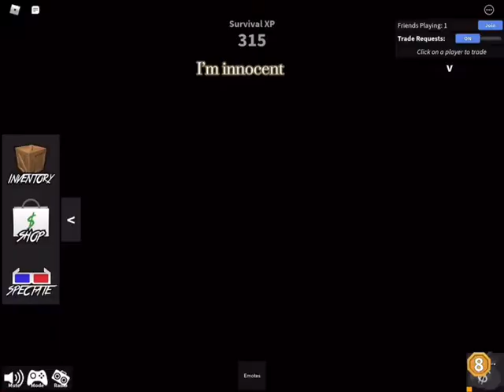Funny Roblox Tik Toks Best Roblox Tiktok Edits | NEWS 202 # Shorts Funny Moments (MEMES)